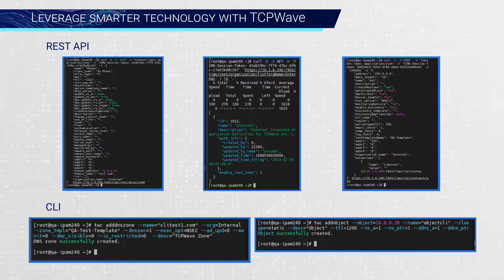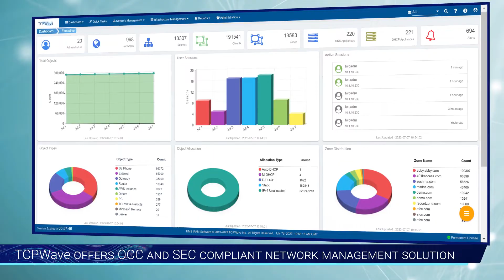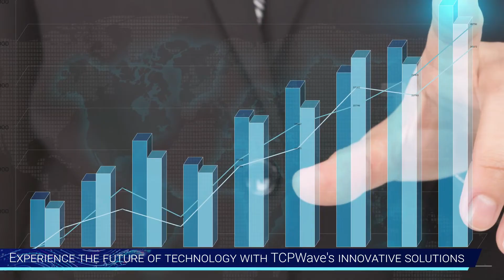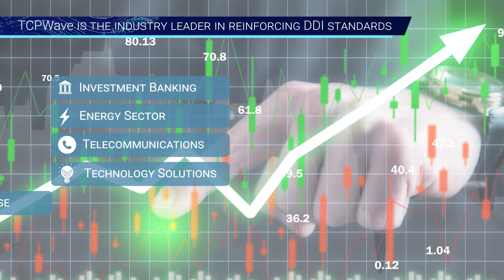Why TCPWave? - DDI and ADC Solutions with Artificial Intelligence | Book A Free Demo!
TCPWave is a world leader in providing DDI and ADC solutions, empowering businesses to unlock the full potential of their network infrastructure. We provide the best tools and services to optimize network performance, reduce costs, and maximize efficiency. Managing a complex network can be challenging, but our innovative solution and cutting-edge technology simplifies network management, automates routine tasks, and improves network security.

Request for a demo today!